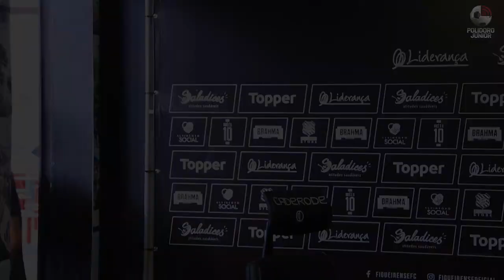Coletiva Fellipe Mateus - 27/11/2019